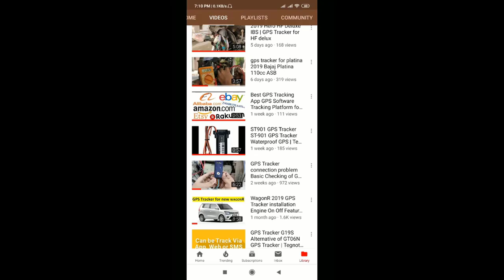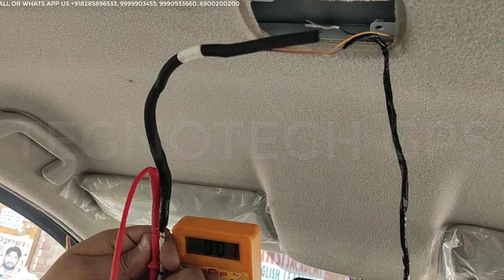HONDA WRV GPS TRACKER INSTALLATION | Tegnotech GPS